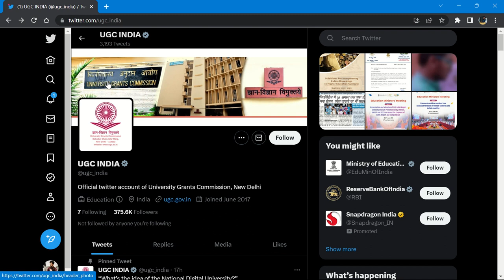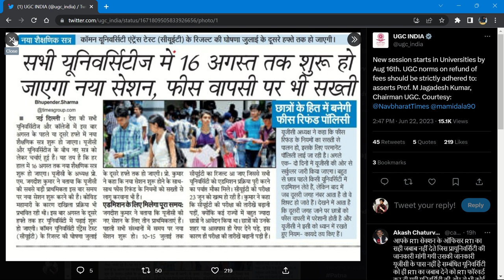Breaking News 🔥 CUET Result Date 2023 || UG & PG सबसे पहले सबसे सटीक By neersir